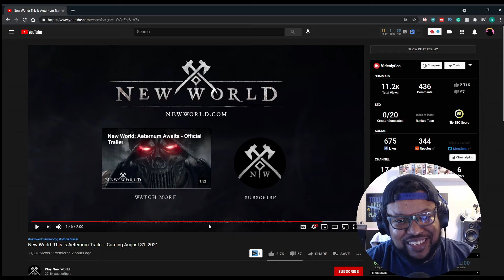New World Trailer Reaction and Thoughts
In this video, I guess I kind of react to the newest New World Trailer